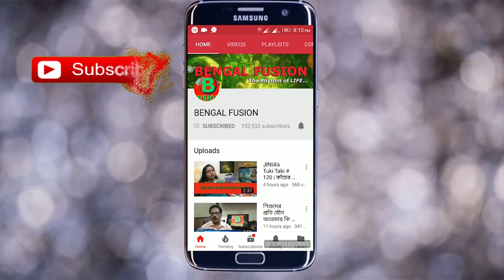Tonsillitis কি এবং কেন হয়? কিভাবে এর থেকে রেহাই পাবেন? কি বলছেন ENT Surgeon? | EP 323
Tonsillitis is inflammation of the tonsils, typically of rapid onset. It is a type of pharyngitis. Symptoms may include a sore throat, fever, enlargement of the tonsils, trouble swallowing, and large lymph nodes around the neck. Complications include peritonsillar abscess.
Tonsillitis is most commonly caused by a viral infection, with about 5% to 40% of cases caused by a bacterial infection. When caused by the bacterium group A streptococcus, it is referred to as strep throat. Rarely bacteria such as Neisseria gonorrhoeae, Corynebacterium diphtheriae, or Haemophilus influenza may be the cause. Typically the infection is spread between people through the air. A scoring system, such as the Centre score, may help separate possible causes. Confirmation may be by a throat swab or rapid strep test.

Columbia Asia Hospital-Kolkata
IB-193,Sec-III,Salt lake,Kolkata-700091
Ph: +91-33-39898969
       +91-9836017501